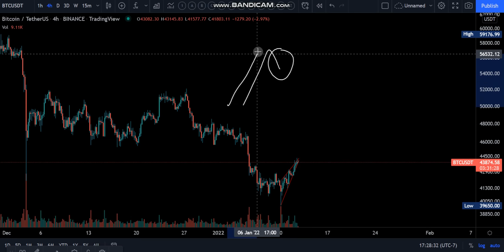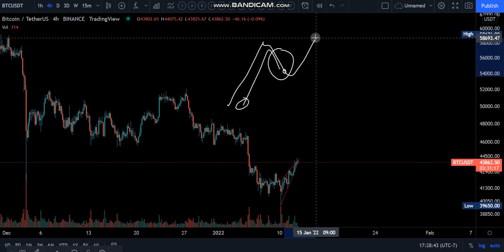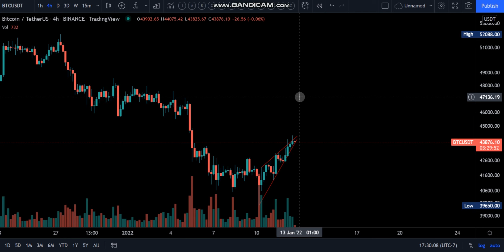Managing Emotions When Trading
None of this is financial advise. Information and speculation purposes only.